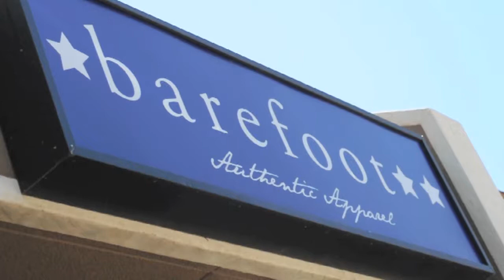Barefoot Promo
Cowhouse